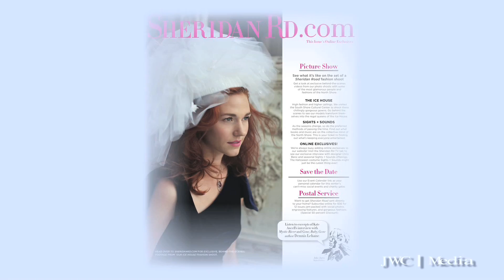The Ice House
High fashion and higher ceilings. We visited the South Shore Cultural Center to shoot these chillingly gorgeous gowns. Get behind the scenes to see our models transform themselves into the regal queens of the Ice House.